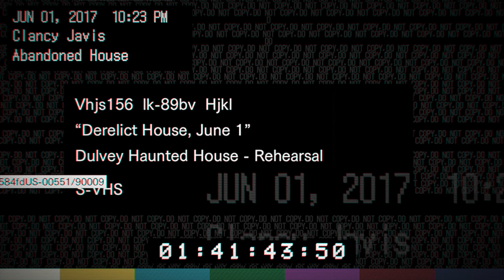Let's Play Resident Evil 7 Biohazard (Part 1)